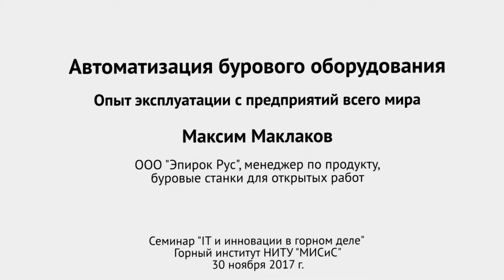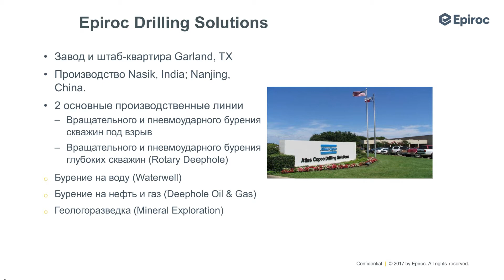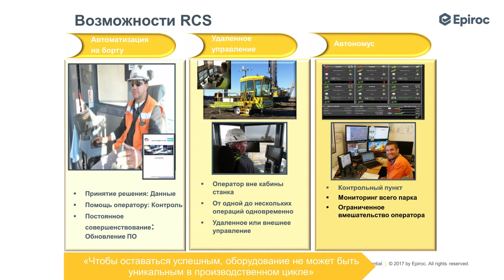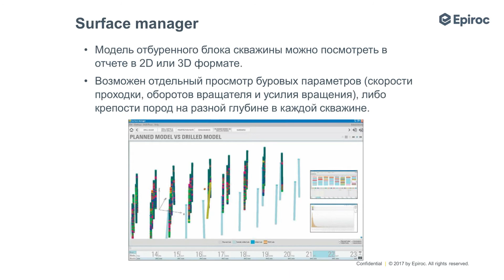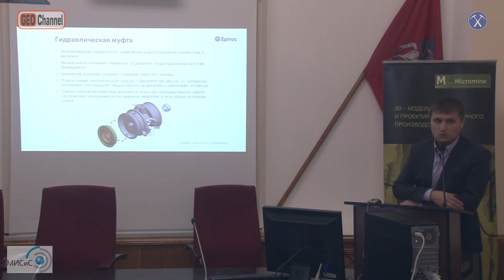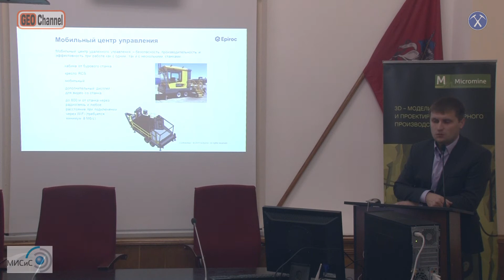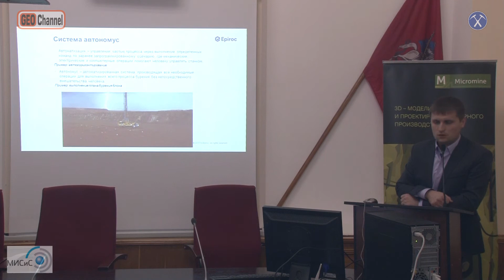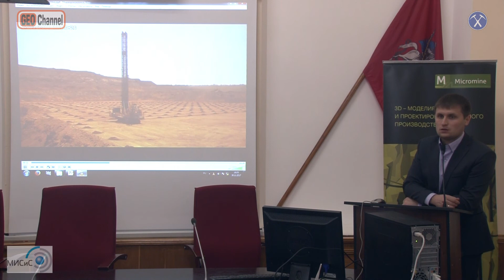Автоматизация бурового оборудования, Максим Маклаков, ООО "Эпирок Рус", Atlas Copco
Автоматизация бурового оборудования,
Максим Маклаков, ООО "Эпирок Рус", Atlas Copco
Менеджер по продукту, буровые станки для открытых горных работ.
Семинар "IT и инновации в горном деле" Горного института НИТУ "МИСиС", Москва, 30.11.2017